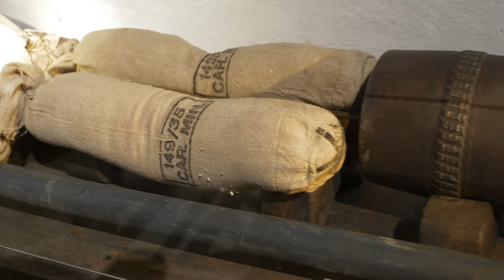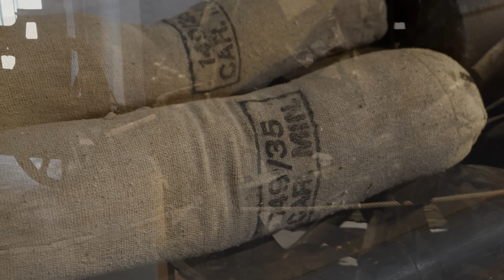L'ARTIGLIERIA ITALIANA tra ingegno e innovazione 🇮🇹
Nuovo appuntamento dedicato al nostro viaggio all'interno del @fortebramafam5388 . Oggi parliamo di artiglieria e lo facciamo presentandovi un bellissimo pezzo italiano: Il cannone 149/35 utilizzato dal Regio esercito fino alla fine della seconda guerra mondiale!

Ci teniamo ancora una volta a ringraziare le nostre 2 splendide guide per la disponibilità e cortesia, speriamo che possiate apprezzare anche questo contenuto all'insegna della storia del nostro paese!

Sequenza:
00:00 02:12 Il cannone 149/35
02:12 03:14 l'esemplare del Bramafam
03:14 11:56 Dotazione, efficacia e utilizzo
11:56 13:18 Outro e saluti